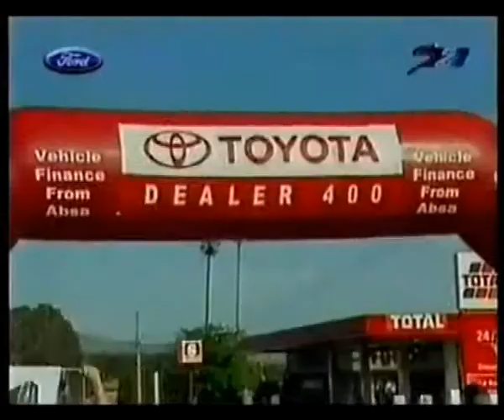2003 - Toyota Dealer Off Road Race - Part 3 of 6 (South Africa)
2003 - Toyota Dealer Off Road Race - Part 3 of 6 (South Africa)